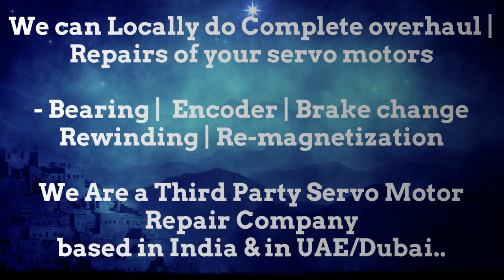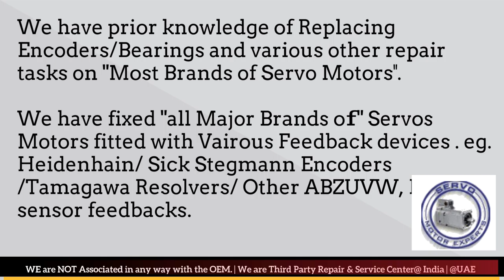EMCO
1. We can help you in Preventing the failure of servo motors
2. We can help you by "Predicting the failure of Servo motor"using condition monitoring techniques and thus help reduce/eliminate downtime through scheduled Repairs of the servo motors.
3. We can Prepare you to handle the failure by identifying what resources are needed to restore the servo motor back to working condition, in case the motor fails.. and helping you Arranging the availability of those resources
4. Restoring the Servo motor to working condition if it Does fail. using resources arranged in step 3 above.